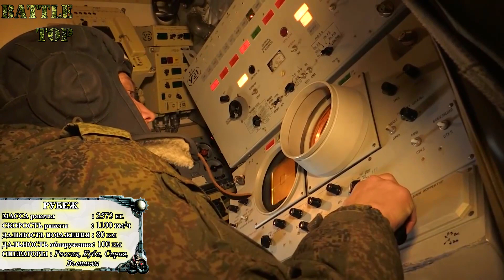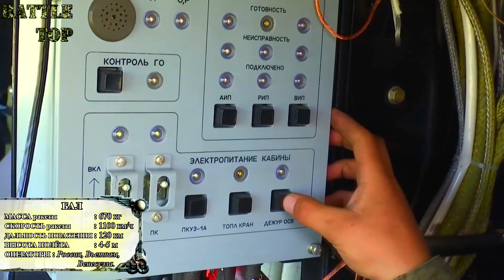5 ЛУЧШИХ БЕРЕГОВЫХ РАКЕТНЫХ КОМПЛЕКСОВ ⭐ Бастион, Рубеж, БАЛ-Э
В этом выпуске я расскажу о пяти самых эффективных береговых ракетных комплексах мира.

В этом выпуске ты увидишь : ТОП 5 лучшие береговые ракетные комплексы. SSM-1, Type 12, Бастион, Рубеж, БАЛ-Э,  KHAN (Bora). Силы самообороны Японии, Армия России и Турции ( Türk Silahlı Kuvvetleri ), а так же Japan Self-Defense Forces